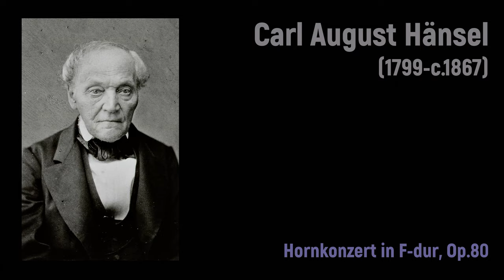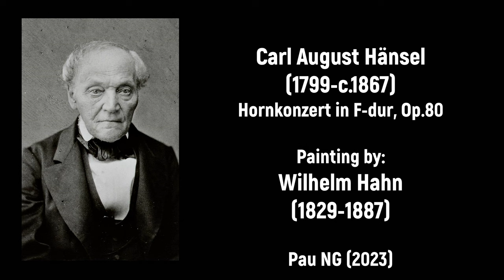Carl August Hänsel (1799-c.1867) - Hornkonzert in F-dur, Op.80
Composer: Carl August Hänsel (1799-c.1867)
Work: Hornkonzert in F-dur, Op.80
Performers: Isrаеl Philarmonic Orchestra; Meir Rimon (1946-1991, horn/conductor)

Carl August Hänsel
(Sayda, 1799 - c.1867)

German composer and cellist. Almost nothing is known about his life and career. From 1836 to 1867 he was cellist at the Saxon court chapel in Dresden where, among others, he was fellow of the hornist Carl Heinrich Hübler. As a composer, he published several works among them a Horn Concerto in F, Op.80 and Quatuors Originaux Für Vier Hörner in F, Op.75.